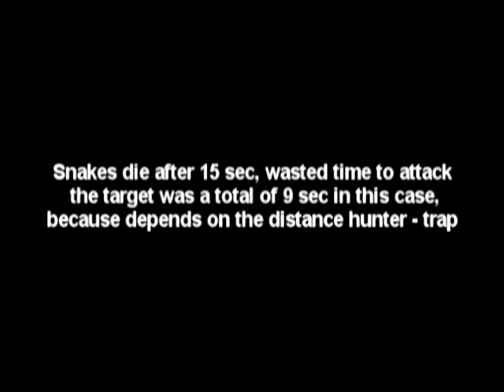Snake Trap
magicwow